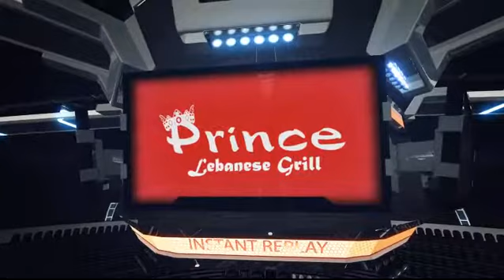XKO 50 Destiny Oldenkamp vs Cristina Vital